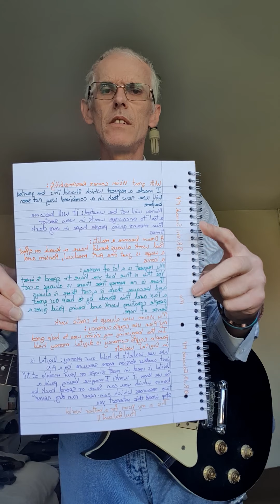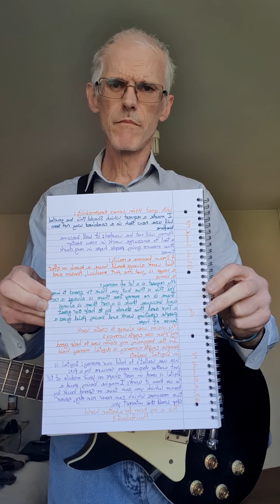Very good morning it Tuesday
I do shoutouts to help others